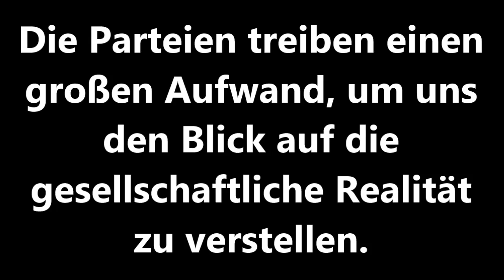Rainer Mausfeld im Interview mit Markus Klöckner für NDS.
NDS schreibt:
Die Bundestagswahl am 24. September ist, wie erwartet, seit Wochen ein zentrales Thema in den Medien. Doch der Meinungskorridor in der Berichterstattung zur Wahl ist eng. In den politischen Talkshows, den Nachrichtensendungen und in dem, was als Analysen angepriesen wird, findet oftmals nur eine sehr oberflächliche Auseinandersetzung mit den Wahlen statt. Die NachDenkSeiten nahmen diese Beobachtung zum Anlass, ein Interview mit dem Kieler Wahrnehmungs- und Kognitionsforscher Professor Rainer Mausfeld zu führen. Mausfeld, der dafür bekannt ist, mit einem kritischen Auge auf Politik und Herrschaftsstrukturen zu schauen, sagt im NachDenkSeiten-Interview unter anderem: „Regierung, Regierungsparteien und Medien betreiben einen großen Aufwand, um unseren Blick auf die gesellschaftlichen Realitäten zu trüben und zu verstellen.“ Das Interview führte Marcus Klöckner.